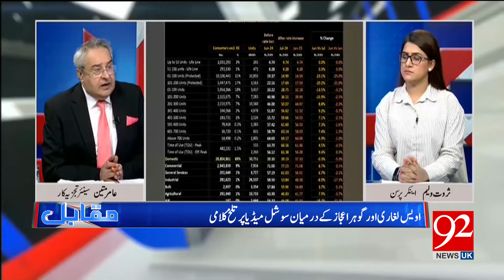Muqabil With Amir Mateen and Sarwat Valim | Exclusive Interview of Latif Khosa | 18July24 | 92NewsUK